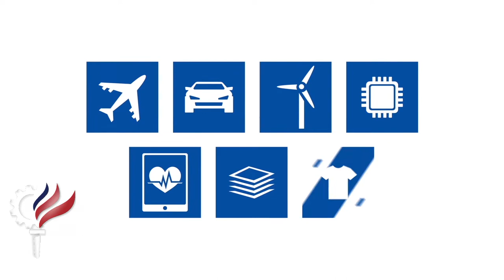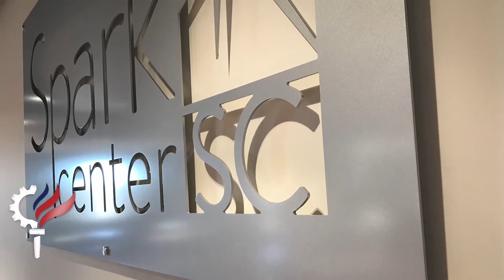2020 Economic Visionaries - Toray Composite Materials America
Toray Composite Materials America - Spartanburg Plant is Spartanburg Community College's 2020 Economic Visionary winner in Category 2: 51-150 employees. Toray manufactures highly technical carbon fiber used in aerospace, defense, rocket ships/satellites, automotive and other high technical areas.